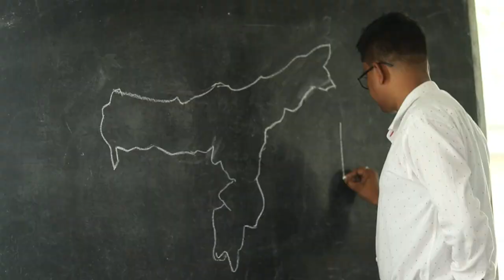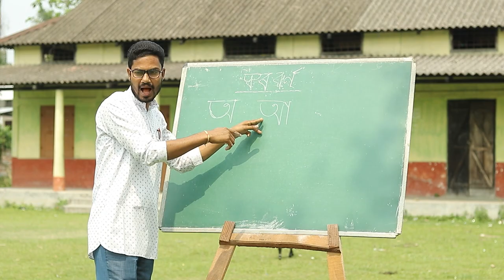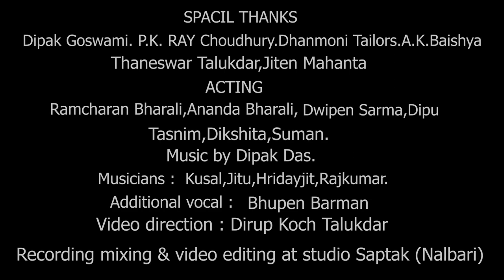Asomi Aai....(Official Music Video Song)......Prabhat Nath....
Lyrics-Ratul Talukdar
Compose- Anjanjyoti Sarma
Keyboard- Jitu Deka
Tabla- Kushal Barman
Flute- Hridayjit Sarma
Guitar- Rajkumar
Mixed & Mastered- Dipak Das
(@Saptak Studio, Nalbari)

Cast- Dipu Sarma, Dwipen Sarma, Ananda Bharali, Ramcharan Bharali, Tasnim Rasid, Dikshita Tamuli, Suman Halio
Camera- Manash, Mridul.

Special Thanks
Dipak Goswami.
P K Roy Choudhury
Dhanmoni Tailor
Ajit Kumar Baishya
Thaneswar Talukdar ( Tridev Milan Band Party, Khokrisal)